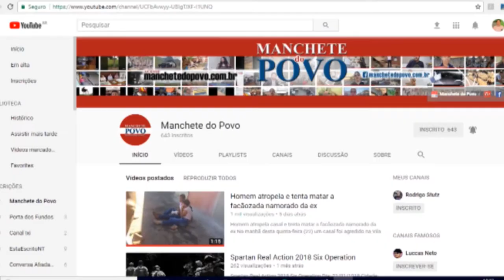Homem é morto após ser esfaqueado pela esposa no Ernesto Franceschini em Rolândia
"Na manhã desta sexta-feira (31), um homem foi encontrado morto com vários golpes de faca, nos fundos de uma casa na rua Fortunato Tozzi, no Conj. Habitacional Ernesto Franceschini.",